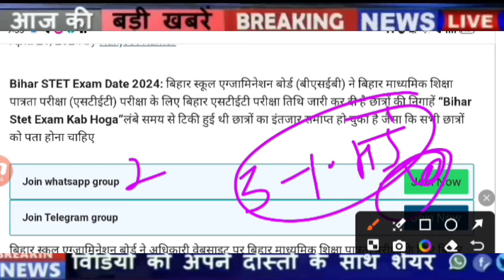bihar stet exam date 2024,bihar stet exam date,bihar stet 2024,bstet exam date 2024,bihar stet 2024